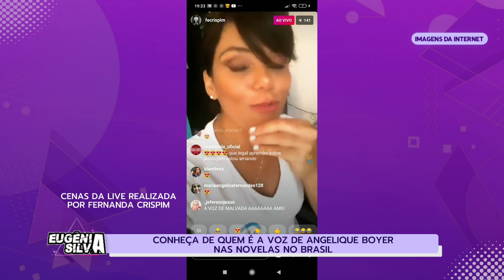De quem é a Voz de Angelique Boyer em Três Vezes Ana? | Saiba Agora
De quem é a Voz de Angelique Boyer em Três Vezes Ana?

No vídeo de hoje teremos o quadro De Quem é a Voz?
Esse quadro fez muito sucesso aqui e vocês me pedem ele bastante, desde já peço a você que você deixe nos comentários quais os dubladores vocês querem conhecer tá bom.  Hoje vamos conhecer a dubladora de Angelique Boyer as novelas da tarde do SBT.

🎬  Se você é daquelas (es) que AMA de Paixão os Atores e Atrizes Mexicanos e sem contar as NOVELAS MEXICANAS é CLAROO você está no lugar CERTO hahahaha. Aqui você encontra tudo sobre o Mundo Mexicano, desde os BABADOS ao mais TOPS dos TOPS. Temos vários quadros que você vai AMAR. Vem participar pois temos várias brincadeiras com NOSSOS AMADOS LATINOS.

➡ Você Lembra?